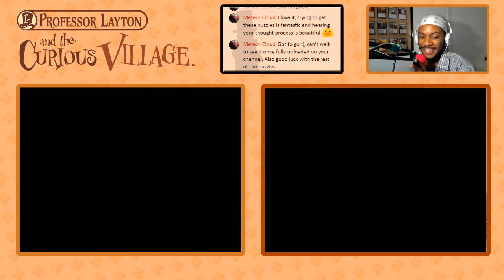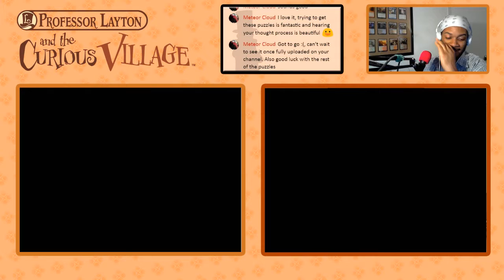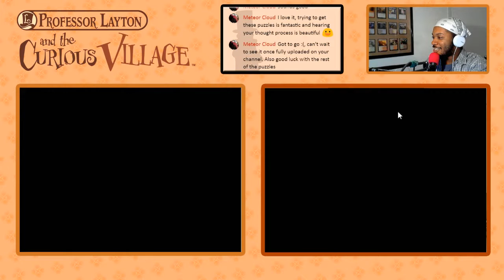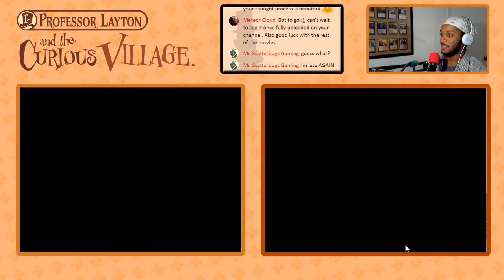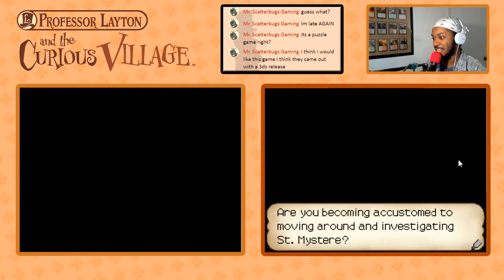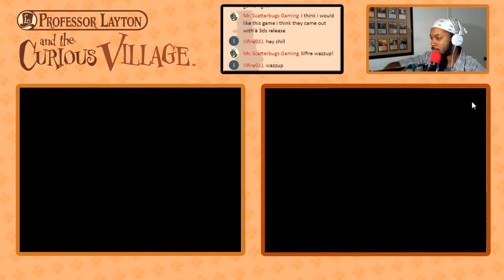Professor Layton and the Curious Village | PART 05